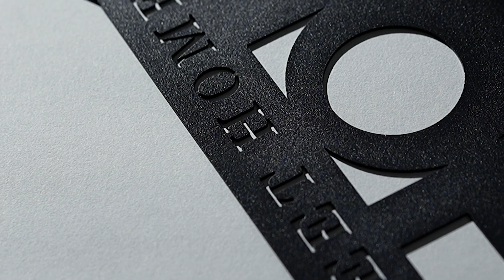How to use a key holder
A lovely key hook with a special design "sweet home"